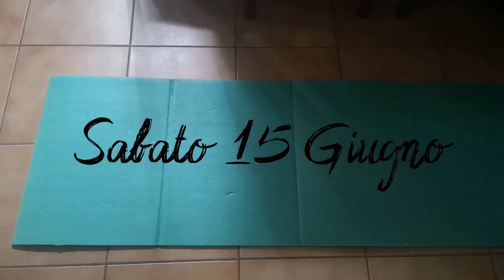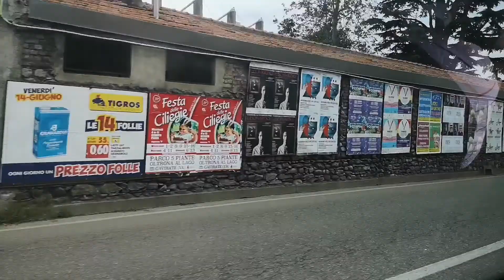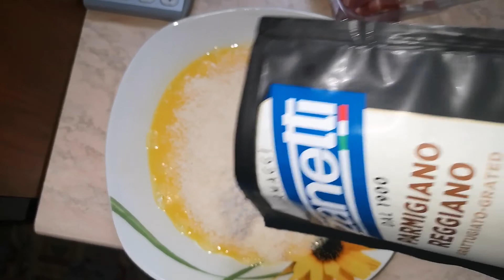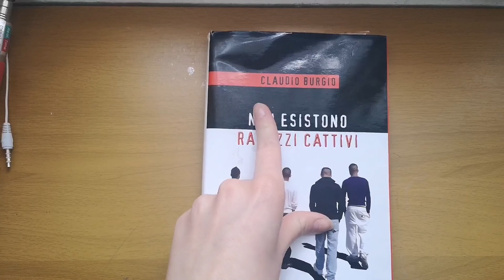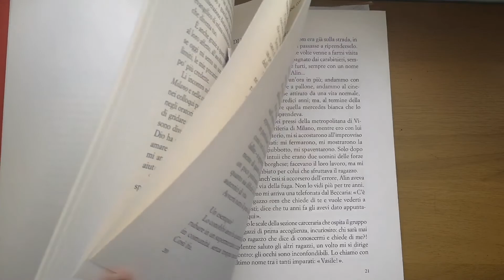Pagella & Carbonara ¦¦ VLOG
Ciao a tutti ragazzi, in questo vlog vedremo insieme i tabelloni e cucineremo insieme.